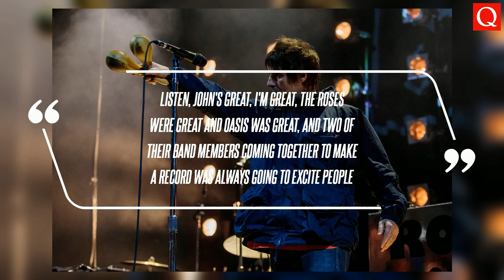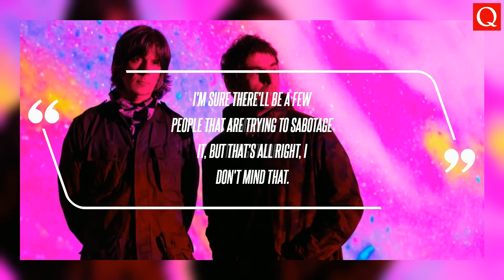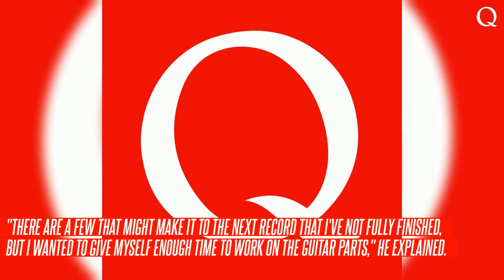Liam Gallagher Says 'It'd Be Rude Not to Do Another Album' With John Squire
"Listen, John's great, I'm great, the Roses were great and Oasis was great, and two of their band members coming together to make a record was always going to excite people," Gallagher told Q Magazine in an exclusive interview earlier this month.